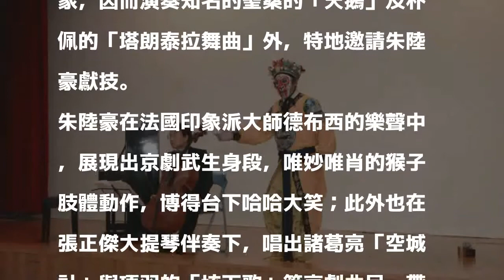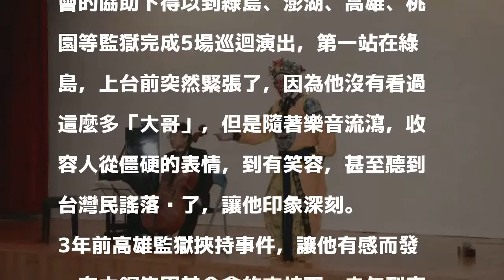高雄女監音樂會 張正傑與「美猴王」朱陸豪東西合璧博掌聲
〔記者洪臣宏／高雄報導〕「張正傑監獄公益音樂會」今天移師高雄女子監獄，並與有「美猴王」之稱的京劇大師朱陸豪及鋼琴家謝婉玲共同演出，古典音樂、京劇曲目相互激盪，大提琴及鋼琴的對話，或猴子詼諧的肢體語言，都贏得收容人熱烈掌聲。

發表評論評論如下。